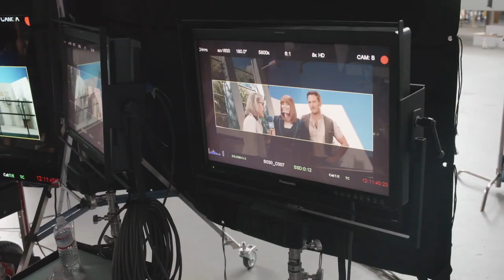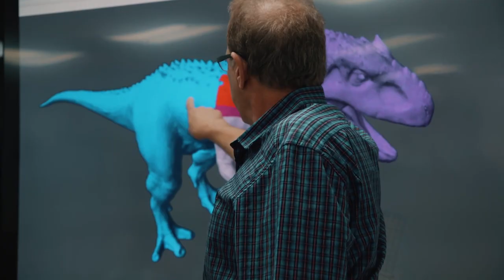Jurassic World The Ride - Behind the Scenes Universal Studios Hollywood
Introducing Jurassic World – The Ride at Universal Studios Hollywood.  More real.  More intense.  It’s an experience like never before.  See what awaits you with our new TV commercial and then get ready to survive the new epic adventure.

Inspired by Universal Pictures and Amblin Entertainment’s JURASSIC WORLD blockbuster films, this spectacular new thrill ride features the film’s stars, Chris Pratt, Bryce Dallas Howard and BD Wong, who reprise their roles as Owen Grady, Claire Dearing and Dr. Henry Wu, and soars to new heights with the addition of iconic dinosaurs from the movie, including the colossal Indominus rex and the magnificent aquatic Mosasaurus.

“Jurassic World—The Ride” captures the essence of the blockbuster movies and comes to life in collaboration with the award-winning and inspired minds at Universal Creative, the Academy Award®-winning special-effects visionaries at Industrial Light & Magic, a division of Lucasfilm, Ltd., Universal Pictures and acclaimed filmmakers Steven Spielberg, Colin Trevorrow and Frank Marshall.

The elaborately themed all-new “Raptor Encounter” where Blue, the beloved Velociraptor from the JURASSIC WORLD movies, engages with guests in daring face-to-face encounters, along with the addition of two new dinosaurs – a Baby Raptor with her Raptor Handler and a life-size Triceratops who greet guests outside the “Jurassic World—The Ride” entrance, further enhance the entire experience. Plus, a new interactive “Dino Play” area is designed to inspire children of all ages to explore and excavate giant dinosaur fossils.

Costa Rican-inspired cuisine and flavorful Tiki cocktails served at Jurassic Café and all-new tropical Isla Nu-bar add to the dynamic guest experience while an array of souvenir collectible, limited edition and one-of-a-kind dimensional dinosaur sculptures from the Jurassic Outfitters store invite guests to savor a piece of this exciting thrill ride even after they have gone home.

ABOUT Universal Studios Hollywood
Universal Studios Hollywood is The Entertainment Capital of L.A. and includes a full-day, movie-based theme park and Studio Tour. As a leading global entertainment destination, Universal Studios Hollywood delivers highly themed immersive lands that translate to real-life interpretations of iconic movie and television shows. Attractions include “The Wizarding World of Harry Potter™” which features a bustling Hogsmeade village and such critically-acclaimed rides as “Harry Potter and the Forbidden Journey” and “Flight of the Hippogriff™”, and the new mega attraction “Jurassic World—The Ride.” Other immersive lands include “Despicable Me Minion Mayhem” and “Super Silly Fun Land” as well as “Springfield,” hometown of America’s favorite TV family, located adjacent to the award-winning “The Simpsons Ride™” and DreamWorks Theatre featuring “Kung Fu Panda Adventure.” The world-renowned Studio Tour is Universal Studios Hollywood’s signature attraction, inviting guests behind-the-scenes of the world’s biggest and busiest movie and television production studio where they can also experience such thrill rides as “Fast & Furious—Supercharged” and “King Kong 360 3D.” The adjacent Universal CityWalk entertainment, shopping and dining complex also includes the all-new multi-million dollar, redesigned Universal CityWalk Cinema, featuring deluxe recliner seating in screening room quality theatres, and the “5 Towers” state-of-the-art outdoor concert stage.

Steven Spielberg - Executive Producer, Jurassic World
Colin Trevorrow - Writer/Director, Jurassic World
Frank Marshall - Producer, Jurassic World
Jon Corfino - Senior Director & Executive Producer, Universal Creative
BD Wong - Dr. Henry Wu
Bryce Dallas Howard - Claire Dearing
Chris Pratt - Owen Grady
Thierry Coup - Senior Vice President, Universal Creative
Friend Wells - Show Producer, Universal Creative
Walt Conti - Creature Designer
Indominus Rex - himself

No copyrights were infringed. All works property of the company listed above.